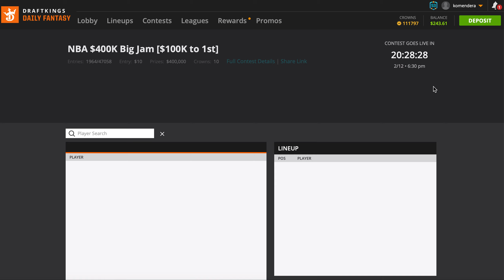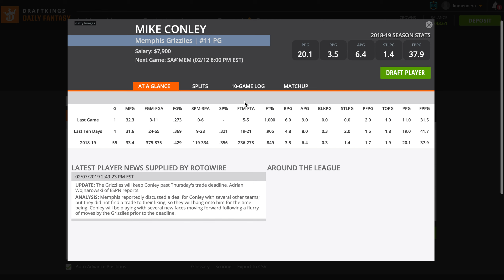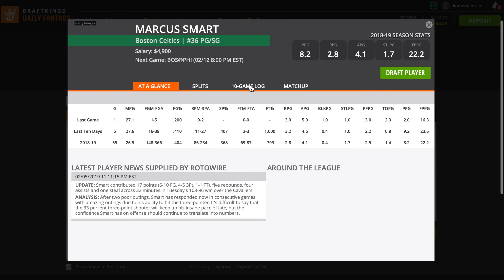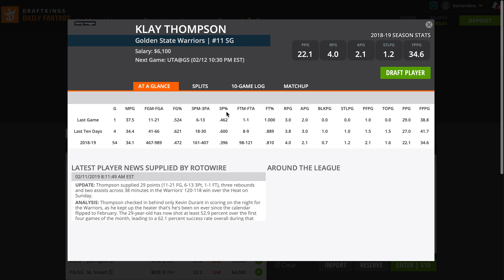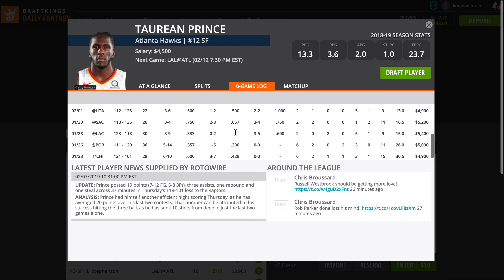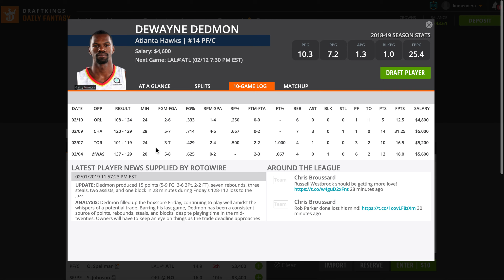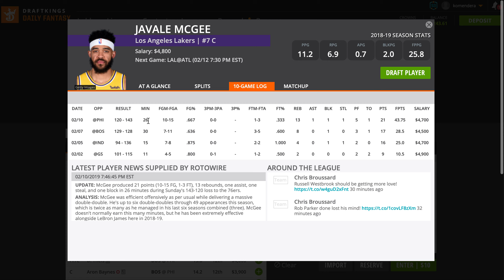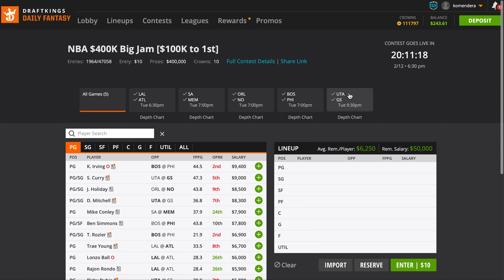NBA DFS Analysis 2/12/2019